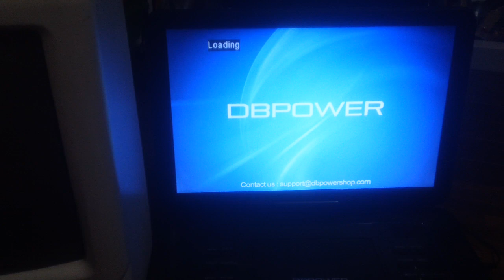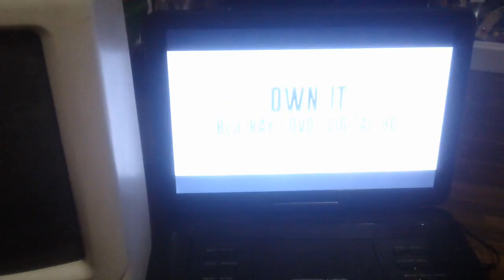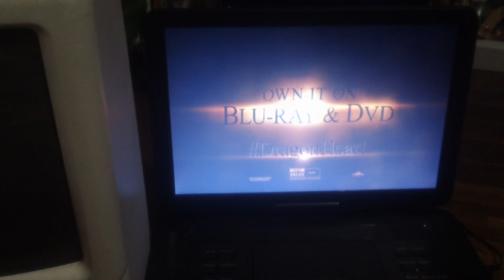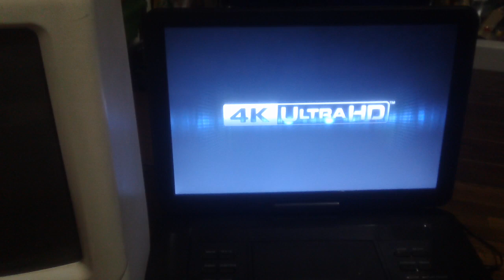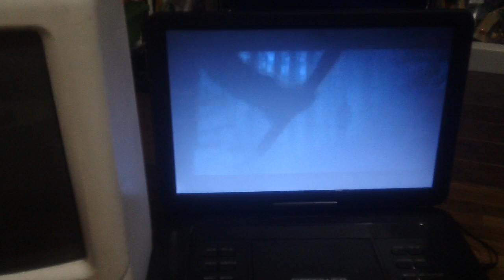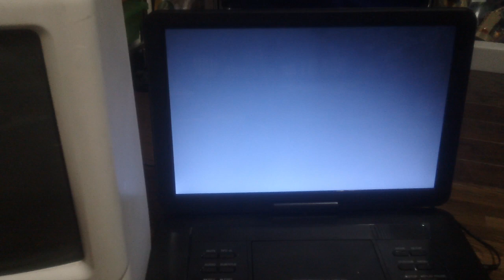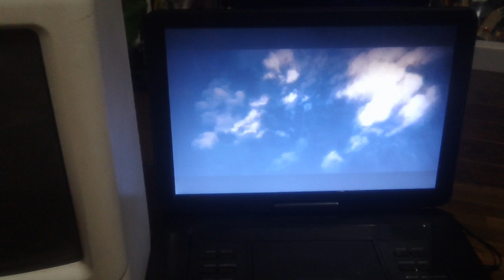Opening Up To The Great Wall 2017 DVD